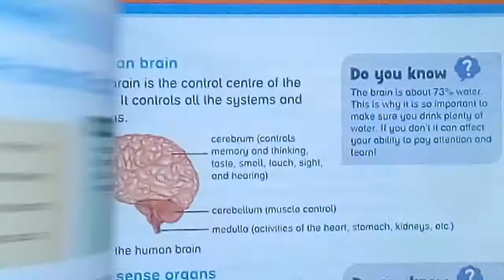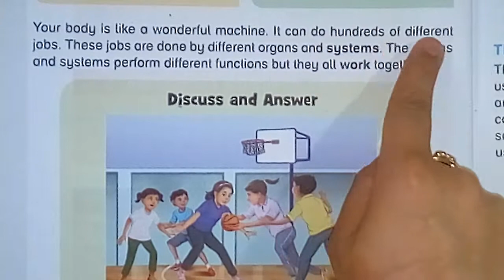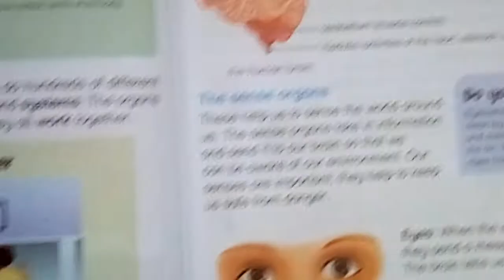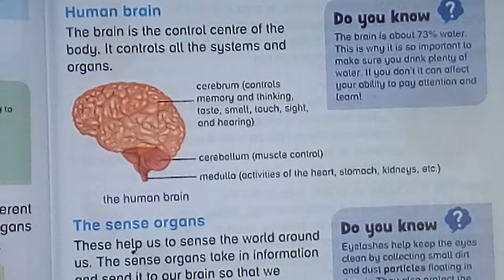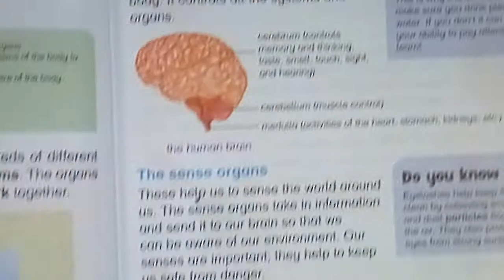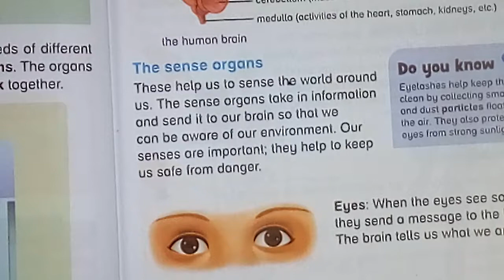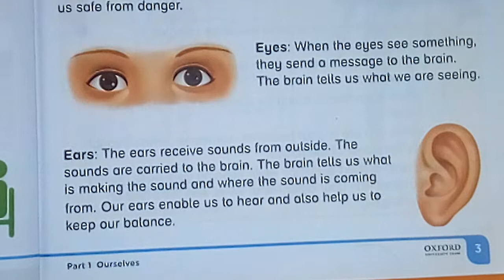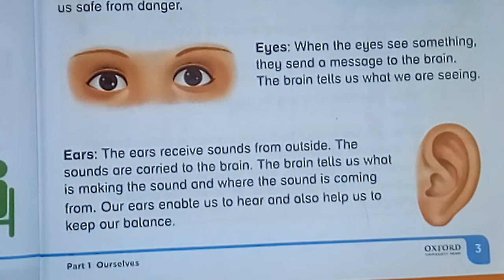Science // class 3 // concept clearance // unit#1 // The human brain.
This video will help you in understanding the following concepts:
👉 Human brain.
👉 Sense organs.